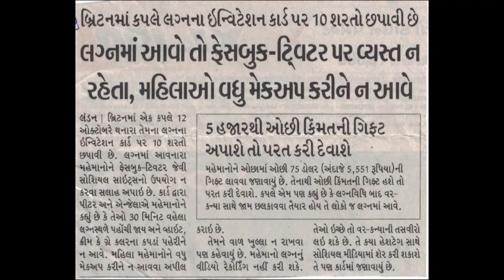In Uk, Wedding card rules